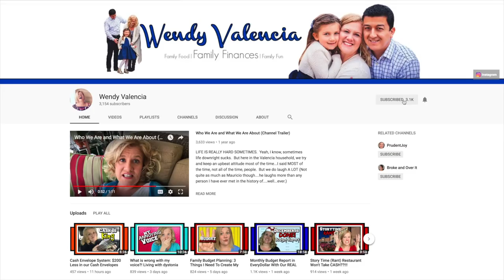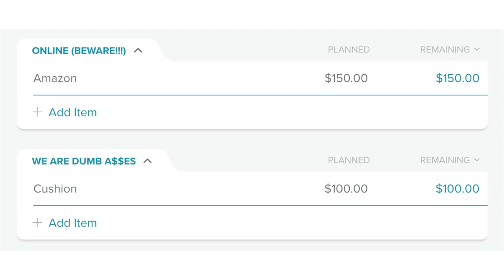Money Challenge: Will We Make Our Biggest Debt Payoff Yet?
Its money challenge time and in our first ever money challenge and want to challenge you to do it too. Please join us in the most interesting money challenge that we have seen. Thank you to Common Cents Mike for including us!